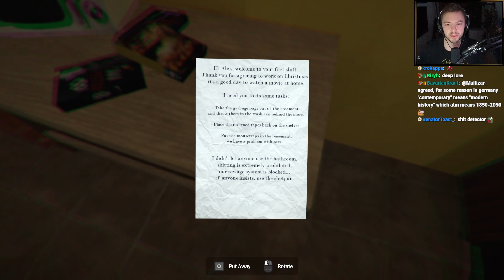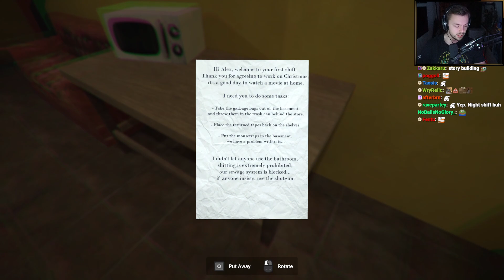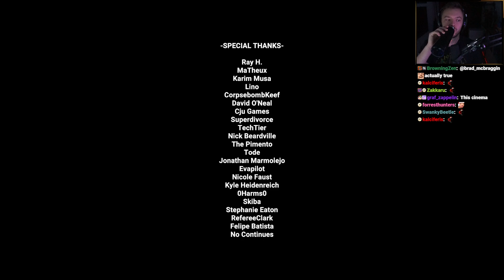Elajjaz - Poop Killer 8 - Complete Playthrough